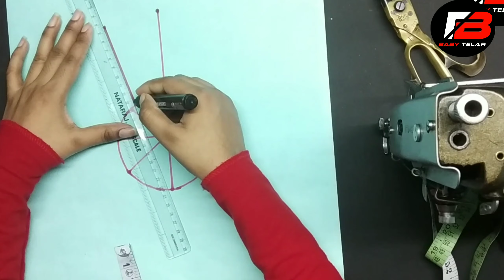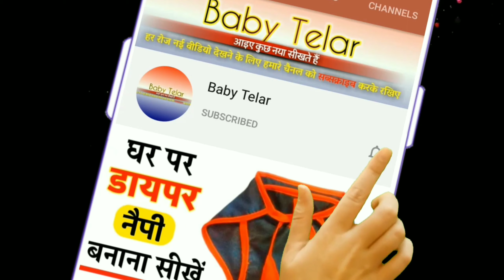प्रिंसेस ड्रेस की बाजु कटिंग /princes dress /sleevs cutting at home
hii  frd  aaj aap ke liye mai bahut ki achha
baju ka cutting karne ka tarika bataugi  es baju ki cutting ko peinces sleeves  baju  kaha jata hai to es baju ka cutting kaise hota hai  to video ko dhayan  se dekhe princess sleeves  cutting
धन्यवाद 🙏🙏🙏🙏🙏🙏